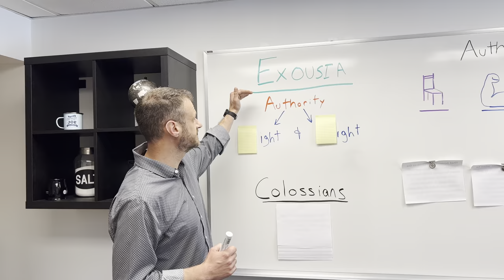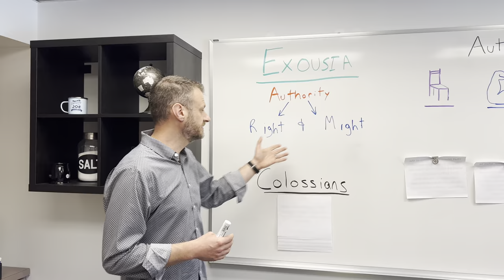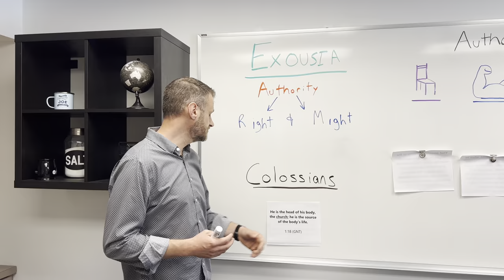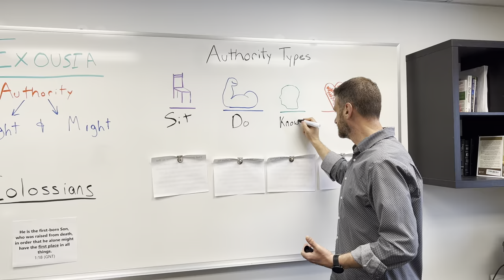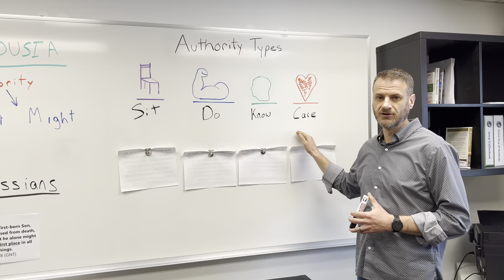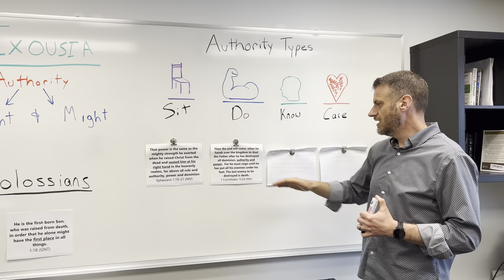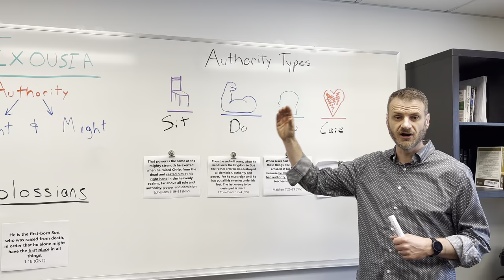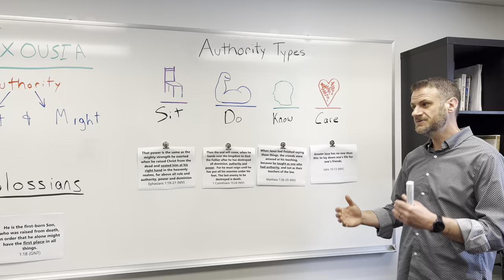ALL Authority Extra Teaching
Hear from Pastor Joe as he talks more about the authority that Jesus has in our lives.